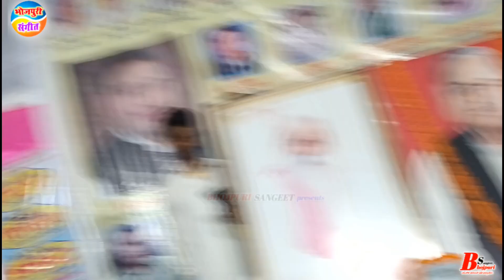दारू बजारू चढ़ जाला होज्ञानी_यादव vs om_prakash_deewana New Stage Show Birha_2022